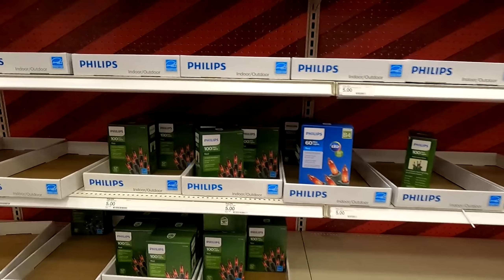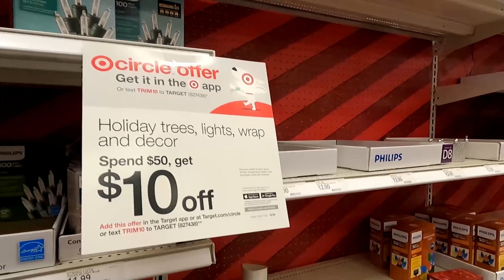VLOGMAS #4 / Провальный Новогодний шопинг в магазине Target / Украшения на елку закончились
VLOGMAS. За Новогодними украшениями на елку в Hobby Lobby

Промо код Lyft: PETER02274